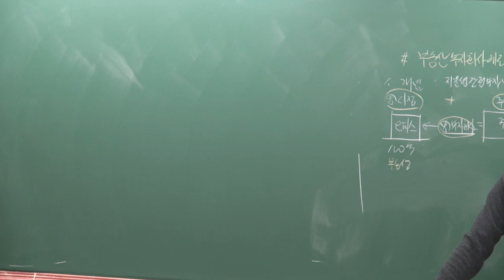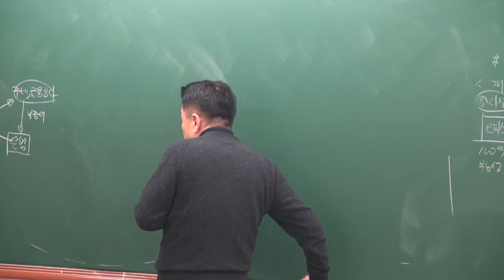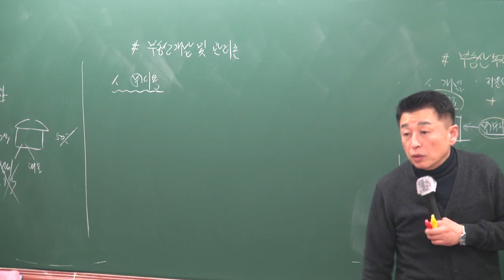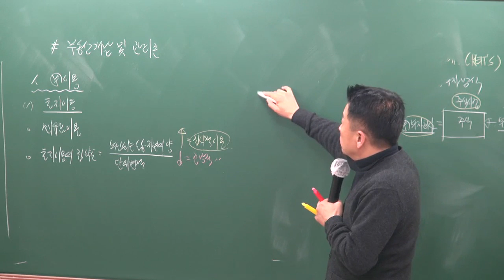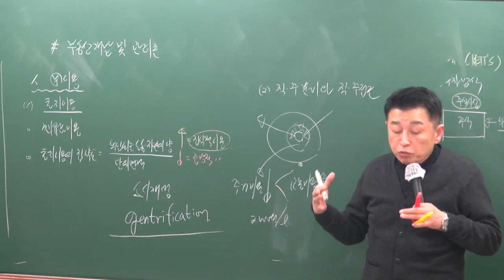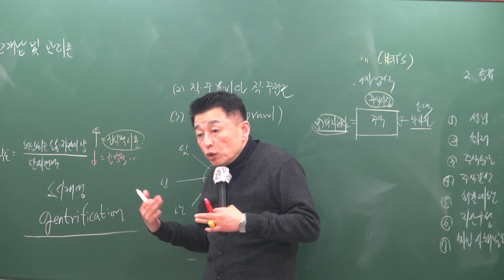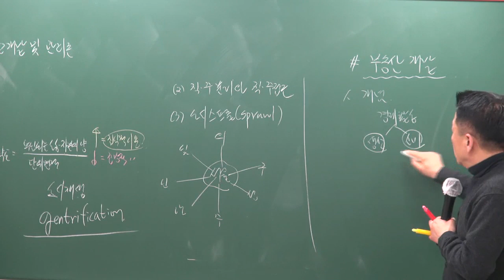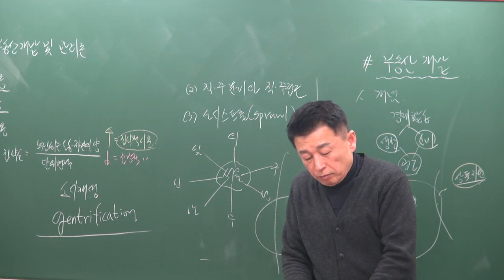[공전무] 2019년 공인중개사 부동산학개론 기본이론 2-28